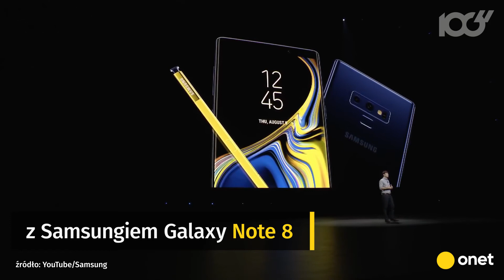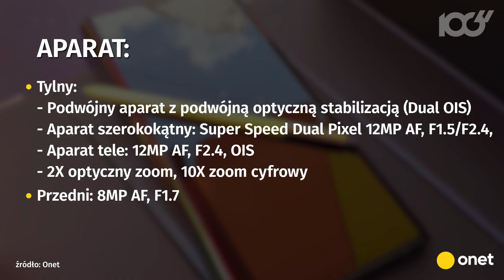Samsung Galaxy Note 9 - UNBOXING | Onet100